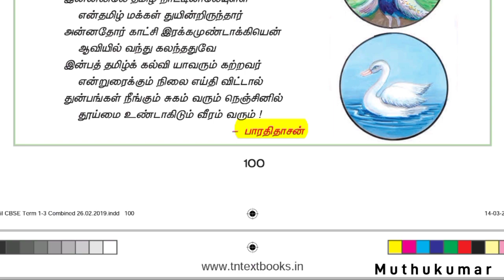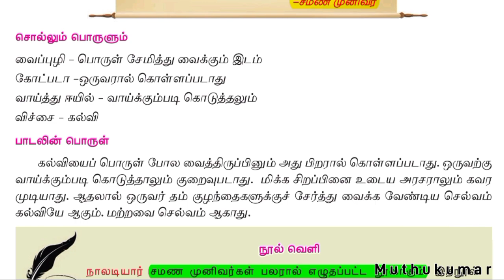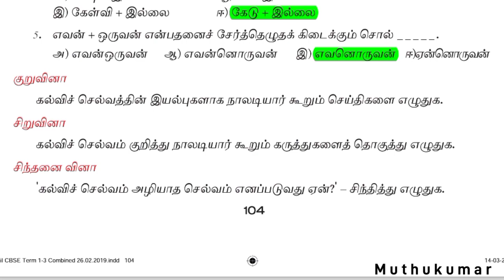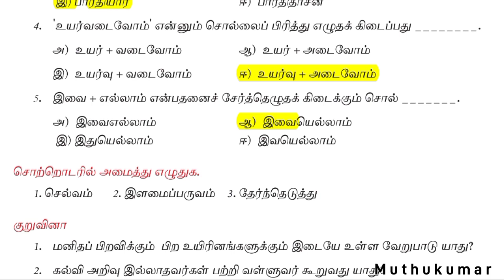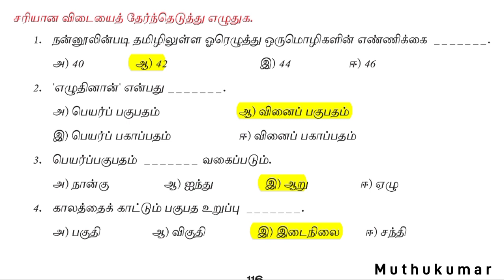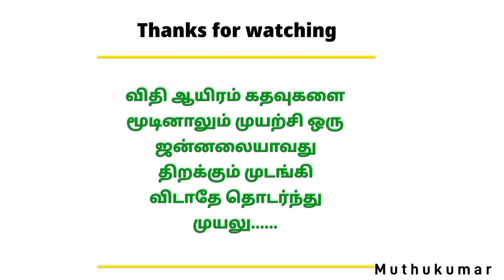7th New Tamil Book | இயல் - 5 | Book Back Questions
Follow the M u t h u k u m a r channel on WhatsApp To Get channel Membership click this link